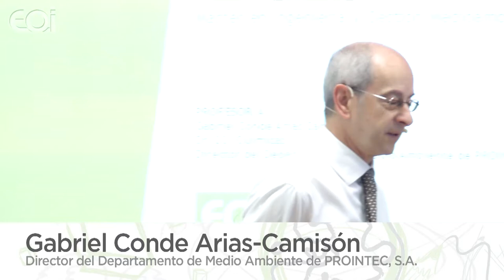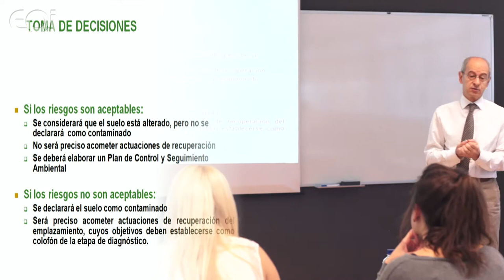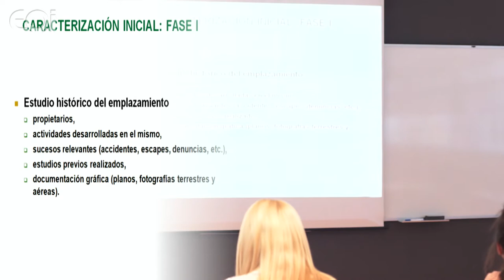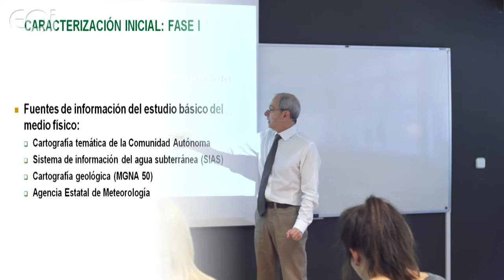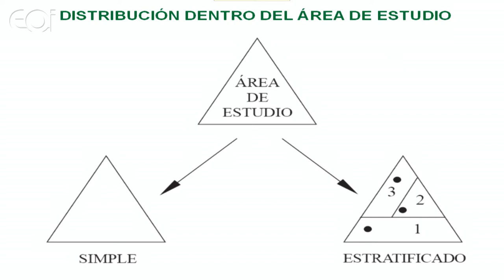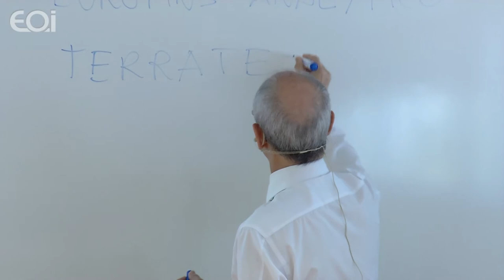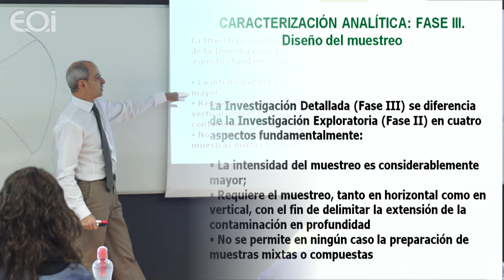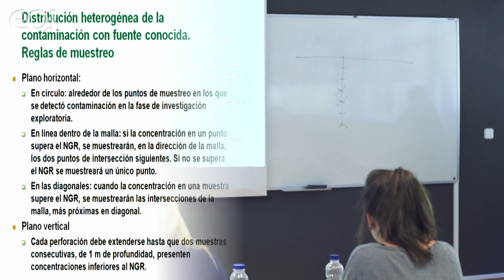Trabajo de campo en el ámbito de la Contaminación del Suelo y las Aguas subterráneas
Clase abierta MIGMA que se enmarca en el MODULO DE CONTAMINACION DEL SUELO Y LAS AGUAS SUBTERRÁNEAS.

Gabriel Conde Arias-Camisón, Director del Departamento de Medio Ambiente de PROINTEC, S.A.